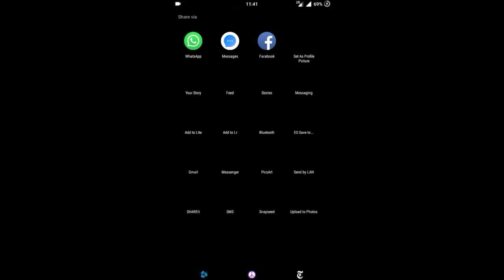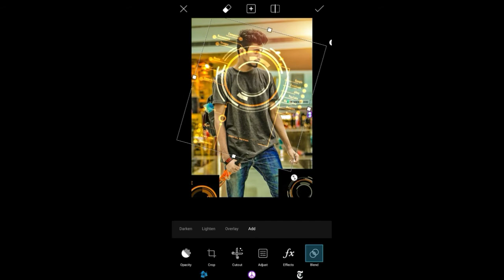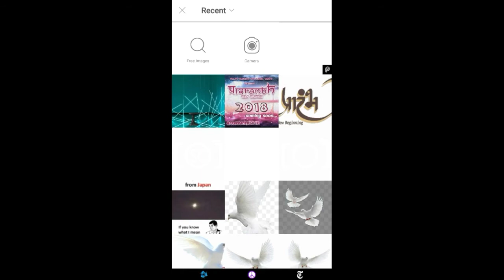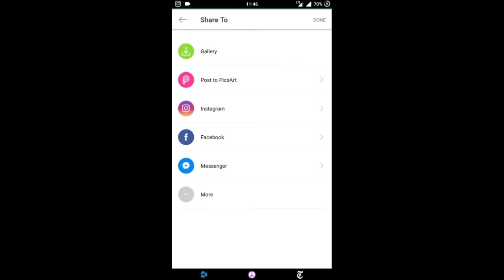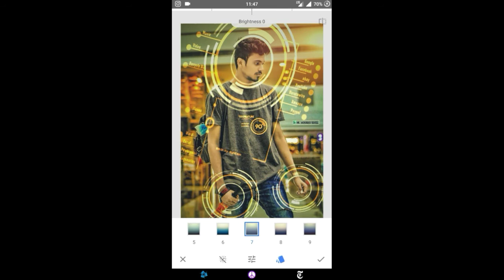picsart and snapseed editing futuristic ll Mr.mojorojo editzz ll